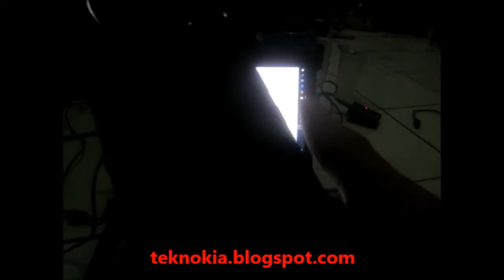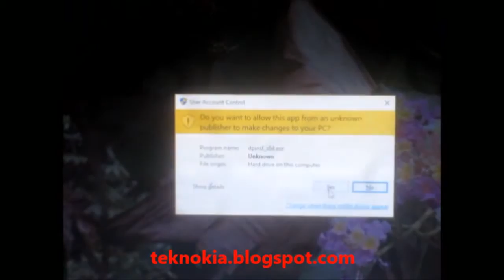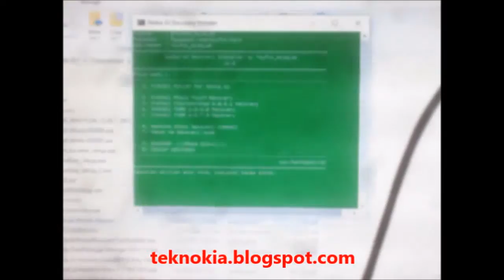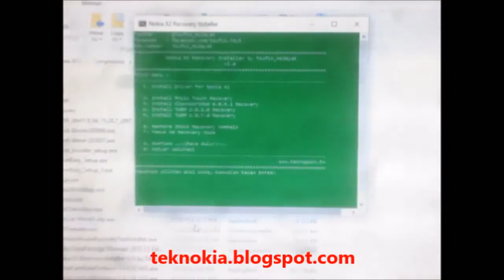Install TWRP In Dead Mode Nokia X2DS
You can install TWRP In dead mode flashing. even your device has been installed custom ROM like CM11 and bootloop .